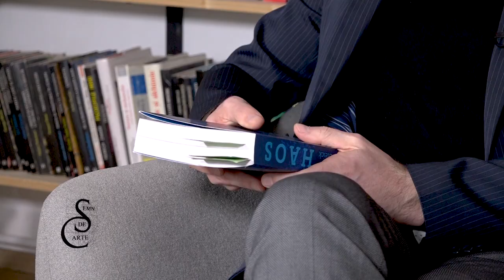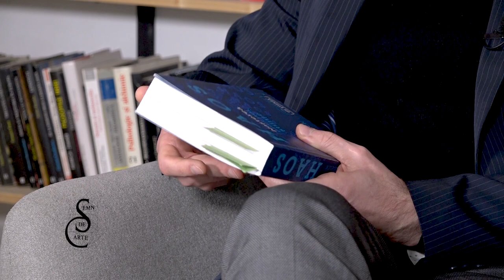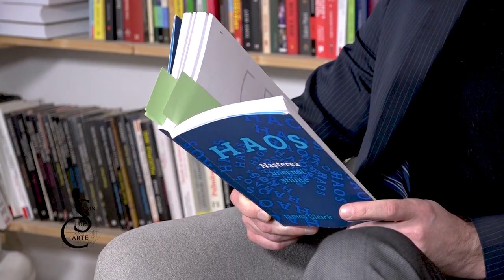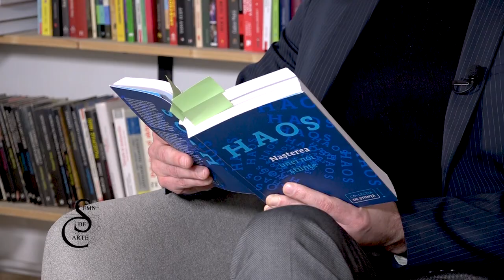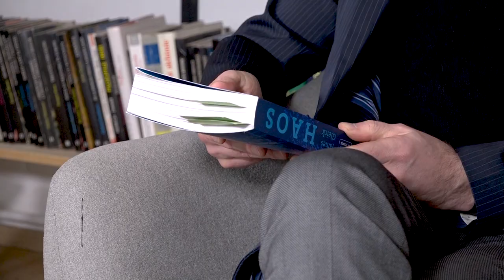Semn de carte Ed. 333 - James Gleick - Haos. Nașterea unei noi științe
HAOS prezintă unei generații noi de cititori teoria haosului, una dintre cele mai importante inovații în cunoașterea științifică din epoca noastră. De la Efectul Fluturelui descoperit de Edward Lorenz până la calculul constantei universale a lui Mitchell Feigenbaum și la conceptul de fractali dezvoltat de Benoit Mandelbrot, care a creat o nouă geometrie a naturii, povestea captivantă țesută de Gleick se apleacă asupra personalităților fundamentale al căror geniu a deschis o nouă cale pentru știință. În Haos, Gleick face istoria teoriei haosului nu doar fascinantă, ci și accesibilă începătorilor, și ne deschide ochii către o nouă perspectivă surprinzătoare asupra universului.